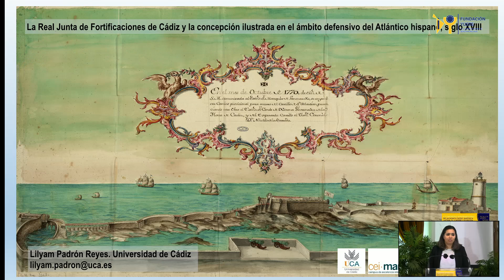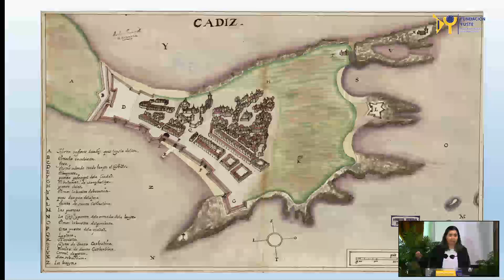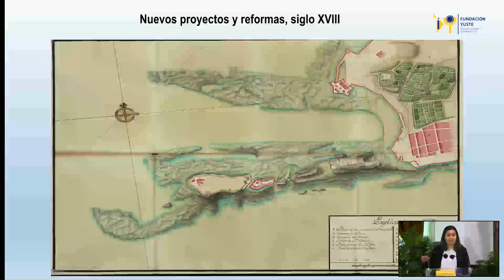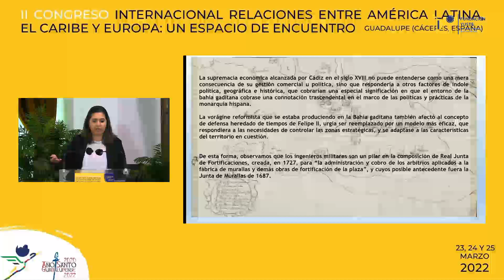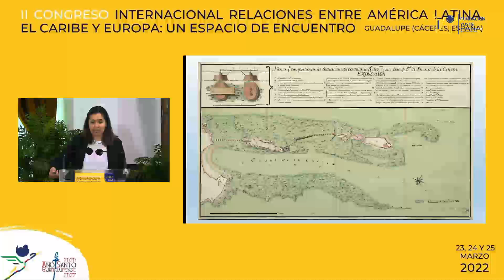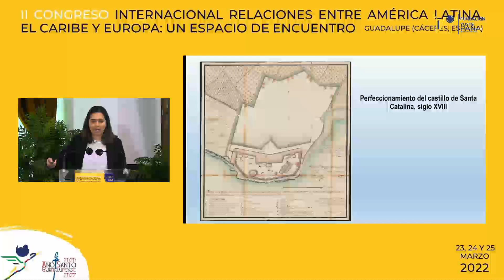Intervención de Lilyam Padrón Reyes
II CONGRESO INTERNACIONAL RELACIONES ENTRE AMÉRICA LATINA, EL CARIBE Y EUROPA: UN ESPACIO DE ENCUENTRO
“La Real Junta de Fortificaciones de Cádiz y la concepción ilustrada en el ámbito defensivo del Atlántico hispano, siglo XVIII”
Lilyam PADRÓN REYES. Universidad de Cádiz